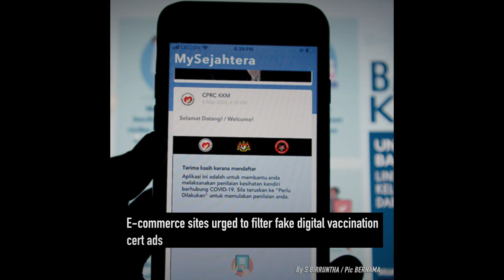TMR | 19 August 2021 highlights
E-commerce sites urged to filter fake digital vaccination cert ads